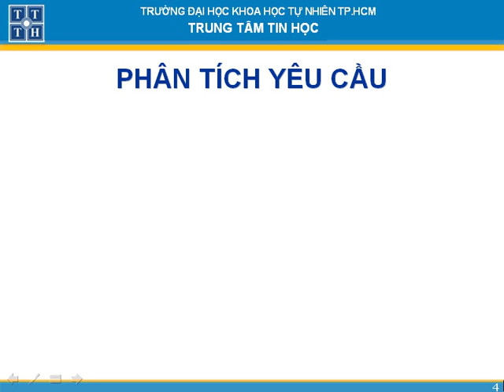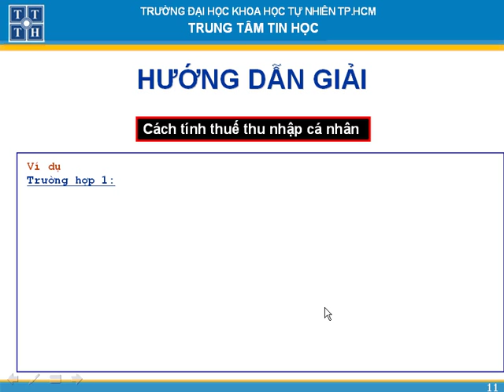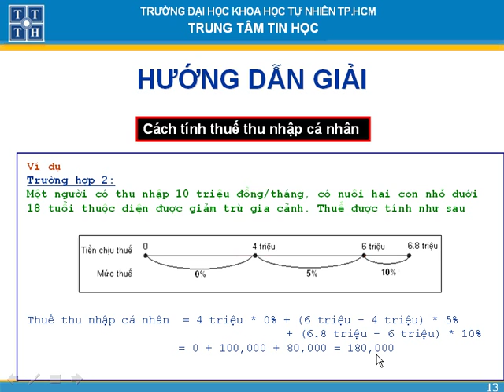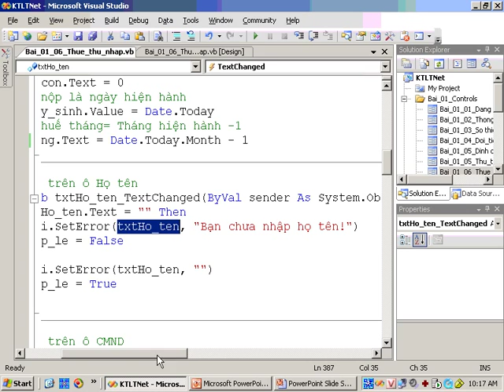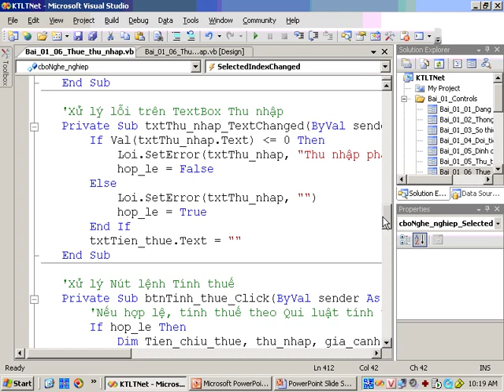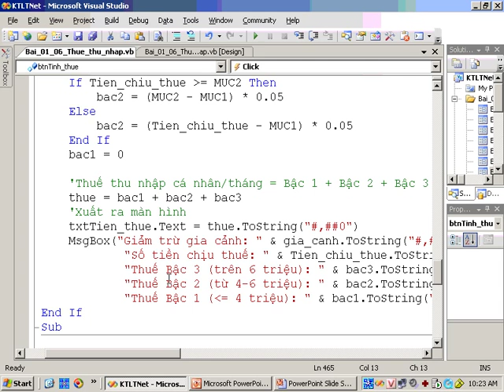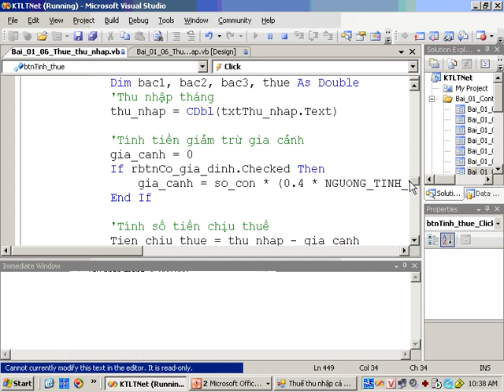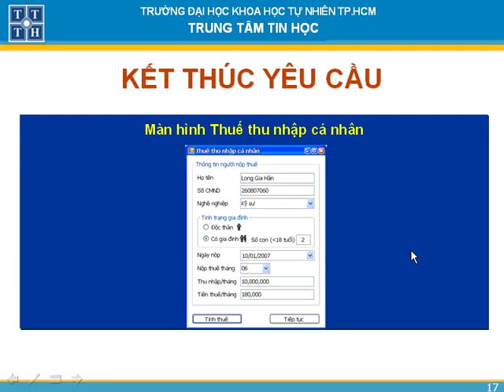Kỹ thuật lập trình vb phần 2 bai 7